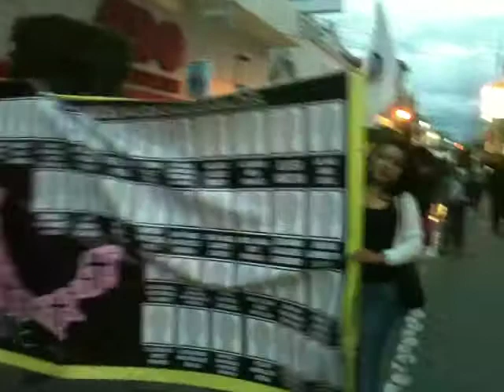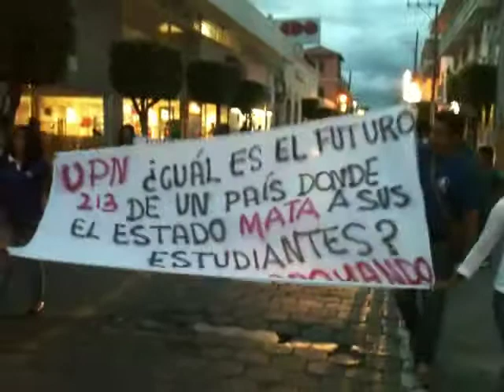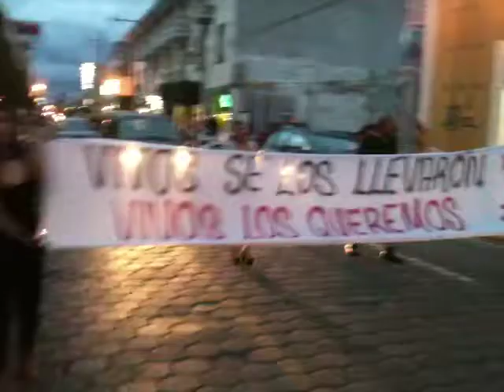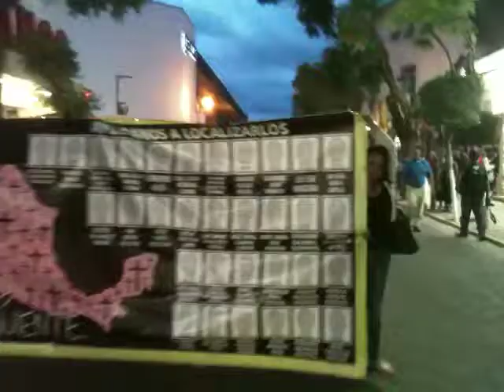EF-NOTICIAS: LA MARCHA EN TEHUACAN DE REPUDIO A LA MASACRE DE NORMALISTAS DE AYOTZINAPA.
Estudiantes de la Universidad Pedagógica Nacional, Instituto Tecnológico Tehuacan y sociedad civil marcharon en Tehuacán para condenar el asesinato de normalistas de Ayotzinapa.